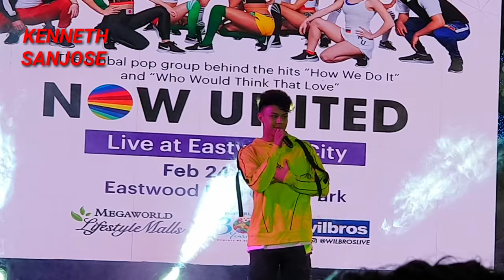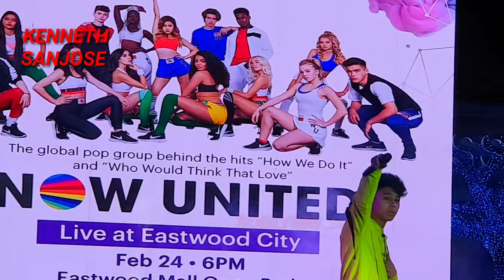KENNETH SAN JOSE LIVE AT EASTWOOD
# KennethSanjose